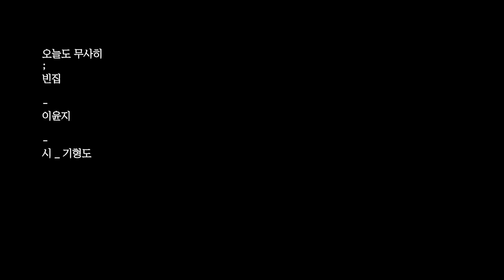[삼덕레코드] 오늘도 무사히 - 빈 집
작곡: 오늘도 무사히
기형도 시(詩)
비올라 세션: 이윤지

Lyrics.

사랑을 잃고 나는 쓰네

잘 있거라, 짧았던 밤들아
창밖을 떠돌던 겨울안개들아
아무것도 모르던 촛불들아, 잘 있거라
공포를 기다리던 흰 종이들아
망설임을 대신하던 눈물들아
잘 있거라, 더 이상 내 것이 아닌 열망들아

장님처럼 나 이제 더듬거리며 문을 잠그네
가엾은 내 사랑 빈집에 갇혔네

장소협조: 삼덕상회